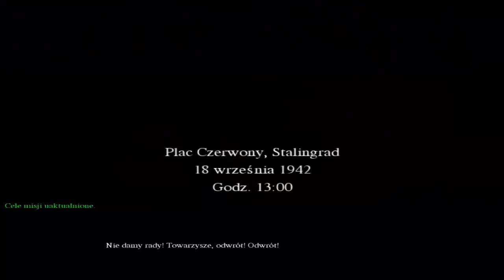Call of Duty #10 --- Walczymy w Stalingradzie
Chcesz pogadać z ludźmi o grach wejdź na ts: 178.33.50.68:1212
Call of Duty to pierwsza gra ze stajni Infinity Ward, zespołu doświadczonych profesjonalistów, którzy zanim założyli własną firmę, brali między innymi udział w procesie tworzenia jednej z ciekawszych i popularniejszych gier wideo (FPS) z akcją umiejscowioną w okresie II Wojny Światowej - Medal of Honor: Allied Assault.
Call of Duty to jedna z pierwszych gier tego typu, za sprawą której gracz otrzymuje możliwość spojrzenia na największy konflikt zbrojny XX wieku z kilku różnych perspektyw. Wcielając się w rolę amerykańskiego spadochroniarza, brytyjskiego komandosa lub rosyjskiego piechura ma okazję poczuć klimat tego okresu historycznego - brać udział w wielu ekscytujących bitwach, wykonywać ekstremalnie niebezpieczne zadania specjalne, itp.